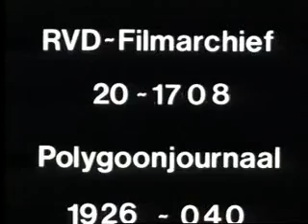Nood in de venen 1 februari 1926